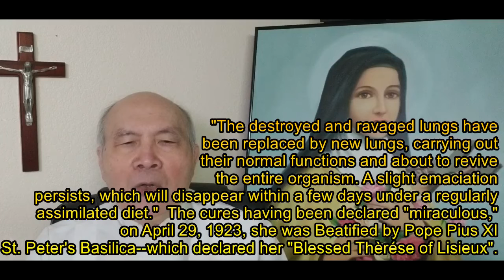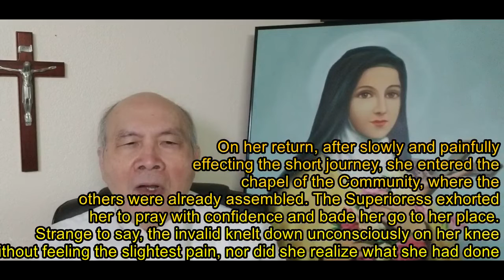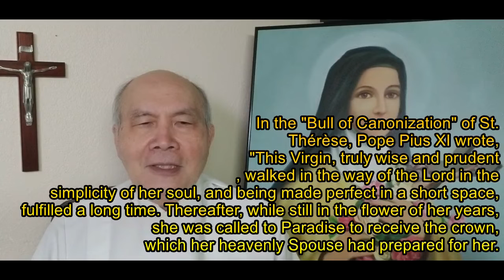St Therese' Little Way Deacon An Vu 6